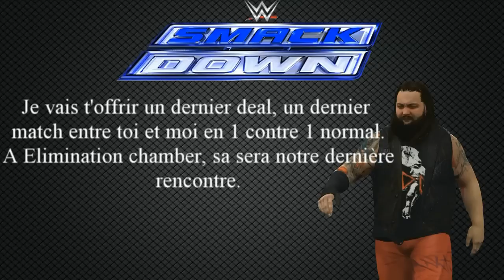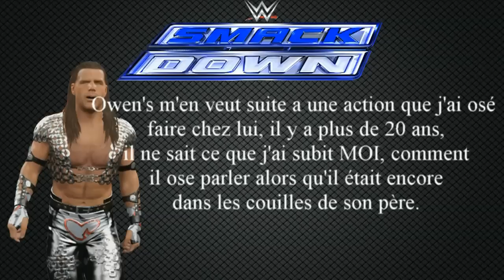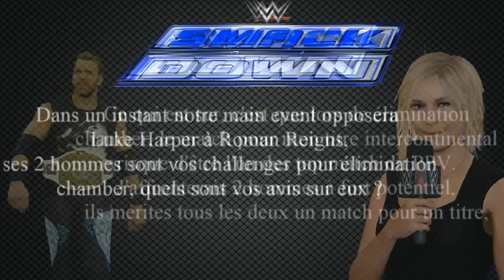[WWE 2K16] Mode Univers Smackdown ep 10: Gros matchs [FR][HD]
J'espère que vous allez bien, on se retrouve aujourd'hui pour l'épisode 10 de smackdown dans notre mode univers sur WWE 2K16.
Bon visionnage a tous et a toute.
-7 € de réduction lors de l'inscrire sur l’offre de votre choix à avec mon code « loulou300vpgamo7 »
300 points offerts sur ZappyDay – le site qui vous fait gagner plein de cadeaux facilement en cliquant